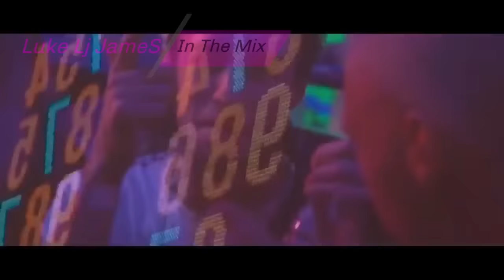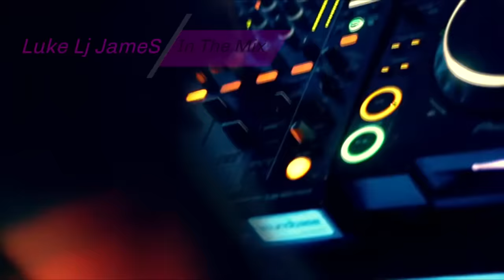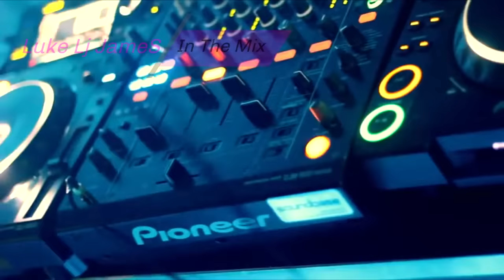NICHE N CASA LOCO ORGAN BANGERS N SPECIALS MIX - FRIDAY PARTY REUP!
BANGERS ... NICHE CASA STYLE PARTY TIME . ENJOY PEEPS Luke_Lj_James @LukeLjJames
==TRACKLIST N SKIP POINTS BELOW===
0:00:00 - INTRO DJ LUKE LJ JAMES
0:00:08 - STILL HERE - BRIAN CULBERSON
0:05:23 - KICKING IN THE BEAT - HUNT DOWN THE SAVAGE - HDTS
0:10:12 - GET YOURSELF TOGETHER - BIG ANG
0:14:01 - COME GET SOME - BASS MELODY
0:17:35 - RETURN OF THE MACK - M65
0:21:32 - MAKE IT RIGHT - HABBIT ft JENNIFER BOLTON ( MARK HOWARTH )
0:23:26 - HEART BREAKER - TF - DJ ONLY
0:26:16 - LAST NIGHT - BIG ANG - AZYET - REFLECTIVE RECORDS
0:28:31 - MELODY - HARMONICS
0:31:30 - I DONT KNOW - USHER ( HUNT DOWN THE SAVAGE )
0:35:21 - THUGGISH RUGGISH - ANTO TESTER
0:36:50 - SWEET THANG - NO IDEA ( JONESTOWN )
0:39:41 - ALL THAT MATTERS - LOUISE ( DJ TONKA )
0:42:34 - ITS OVER NOW - BIG ANG VOL 4 ( DEBORA COX VOCAL )
0:47:21 - LOVE COMES DOWN - JENNY EVITTS ( DAVEY BOY TOUGH T ) ECKO RECORDS
0:51:03 - ITS YOU ITS ME - J JAY
0:55:14 - DREAMS - FRIDAY NIGHT POSSE ( DANNY BOND ) GABRIELLE
1:00:01 - YOU GOT IT - USHER ( BIG ANG )
1:03:22 - FEEL THE VIBE - RGZ SHAUN PATRICK & UNDERGROUND ADDICTS
1:05:46 - WHAT YOU DO - BIG BASS vs MICHELLE NARINE ( STONEBRIDGE )
1:09:50 - SO SPECIAL - TONY BASS vs AGRO DJ'S
1:11:44 - L'Alizé ( Dj Tonka's Sunny Season Mix ) [ Tonka Remix ]
1:16:04 - ALL ABOUT THE MONEY - MEJA ( PIERRE J )
1:20:00 - SAY YOU DO - SIGALA ( TOM ZANETTI  K.O KANE RMX )